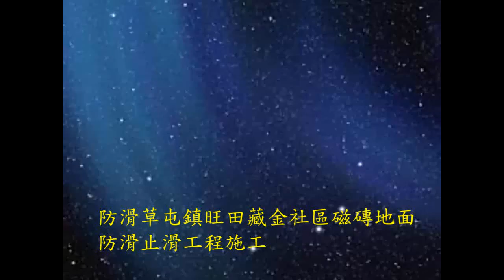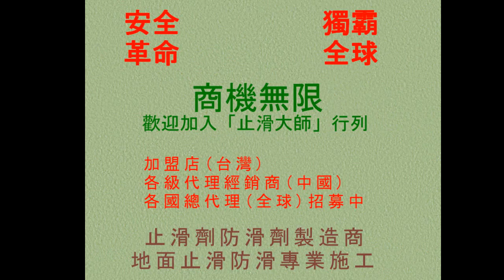404 磁磚地面防滑止滑 草屯鎮旺田藏金社區磁磚地面防滑止滑工程施工